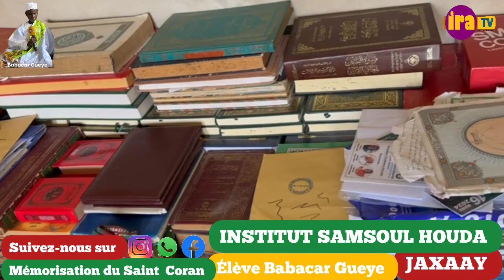Les témoignages poignants du père de Babacar Gueye sur son maître coranique